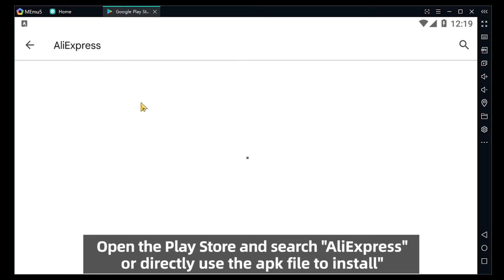AliExpress for PC/Download and Use AliExpress on PC with MEmu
System Requirements:
1. x86/x86_64 CPU (Intel i5 or AMD Ryzen5 are recommended)
2. Minimum 4GB of RAM (8GB is recommended)
3. Windows 7/8/8.1/10
4. Graphics Driver with OpenGL 2.0 or above
5. Hardware Virtualization Technology (Intel VT-x/AMD-V) should be enabled in UEFI/BIOS